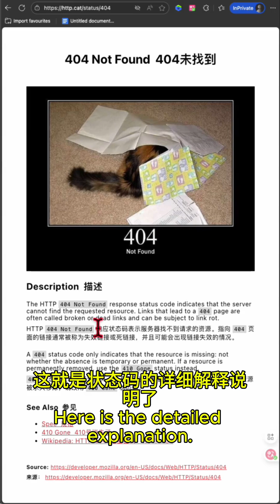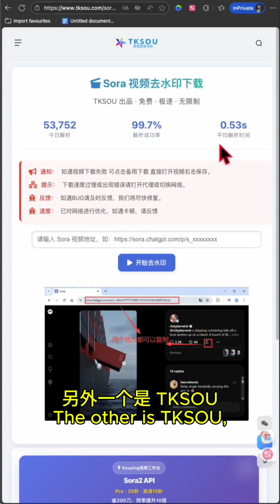【两实用网站】两大免费神器：HTTP码猫图秒懂，Sora2去水印，2分钟搞定 | 2 Tools: HTTP Codecat Explained, Sora2 NoWtmk in 2 Mins💥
本期分享两个相见恨晚的神级网站！不想死记硬背枯燥的 HTTP 状态码？HTTP Cat 用超萌猫咪表情包让你秒懂 404 和 500，瞬间治愈！还有 Sora 2 视频去水印神器 TKSOU，免费、无痕、光速搞定，新手也能轻松上手，赶紧避坑付费工具！
Stop memorizing boring codes! This video reveals two amazing free tools. HTTP Cat helps you understand HTTP status codes with hilarious cat memes—perfect for devs and beginners. Plus, discover TKSOU, a free watermark remover for Sora 2 videos. It's fast, simple, and saves you money!